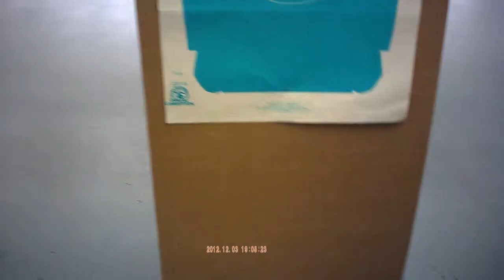speed shooting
Unsighted fire at 20 feet for defensive accuracy.  Need to tweak the grip a little, strong thumb too far out.